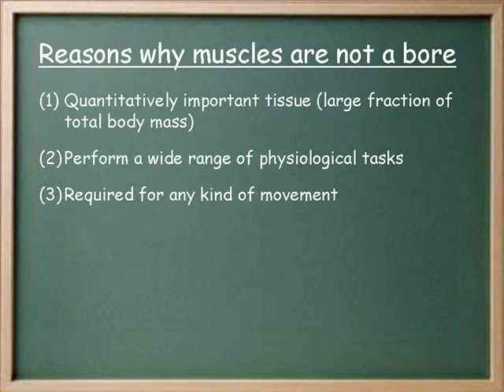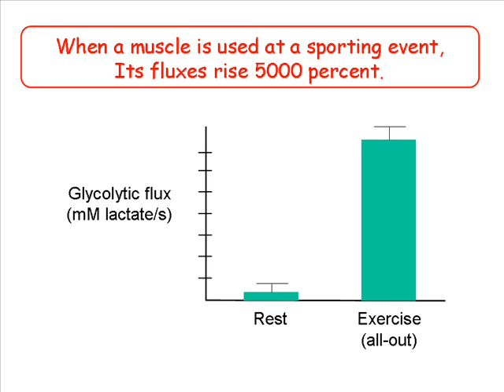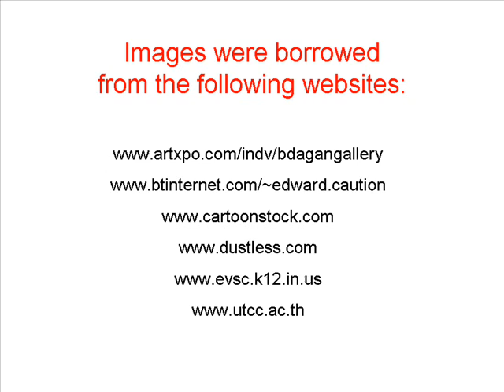29 Reasons (song by Science Groove)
An adaptation of "29 Ways" (by Willie Dixon) in which a physiologist sings about his fascination with muscles. Lyrics for this song, and information on all of Greg's other science songs More on Do Peterson

LYRICS:

I got 29 reasons why muscles are not a bore.
When applying for grants,
I can find about two or three more.

If you check out a standard lass,
Muscles are a third of her body mass.

From cooking your food to sweeping the floor,
Muscles do a really wide range of chores.
You could be out shopping or starting to groove,
But muscles are behind your every move.

When a muscle is used at a sporting event,
Its fluxes rise 5000 percent!
And if you're getting fit or you have a disease,
Muscle adaptation can be quantified with ease.